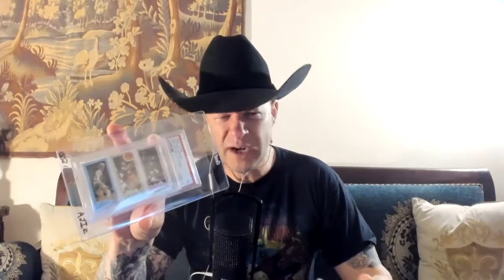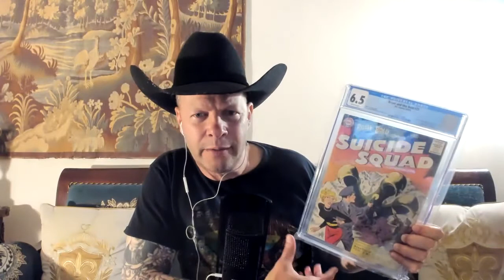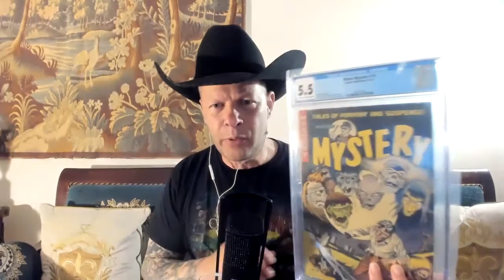Diversify your collectibles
A guide to balancing your collectibles portfolio